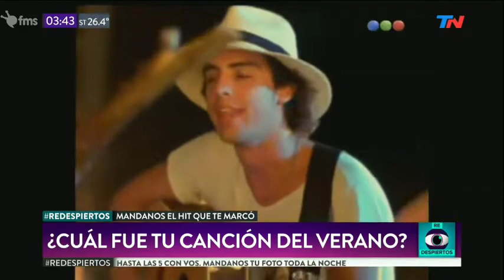TN - Ya no se puede ampliar más.